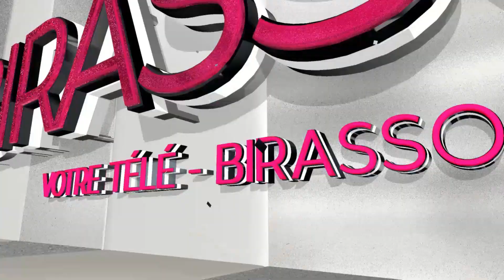KAWANDOO : CHEIKH EL HADJI MOUSTAPHA SYLLA - BIRASSOU TV